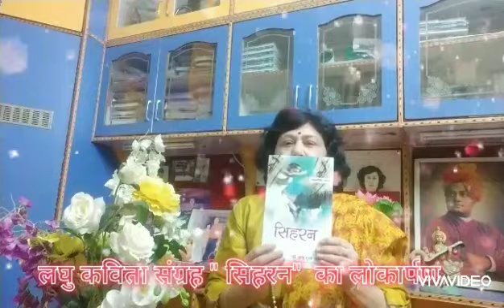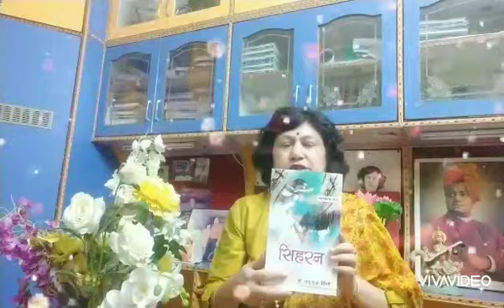Poetry book release sihran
सिहरन काव्य विमोचन#सिहरन book release